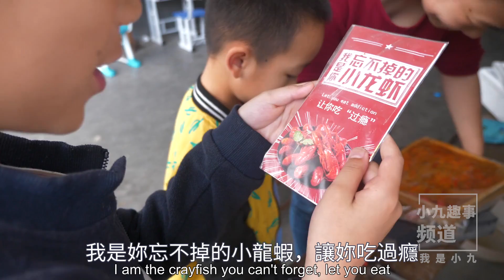小龍蝦丨壹家人在吃小龍蝦，兒子讓攝影師多拍會兒，攝影師急了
三農，鄉村，農村，農村生活，小龍蝦，小龙虾，壹家人在吃小龍蝦，兒子讓攝影師多拍會兒，攝影師急了